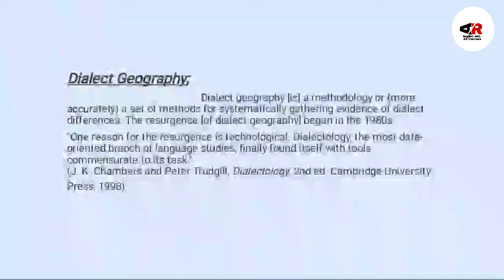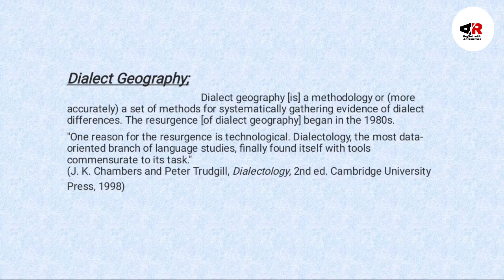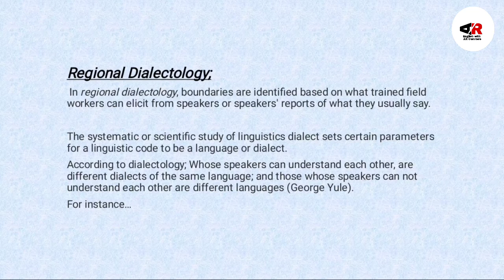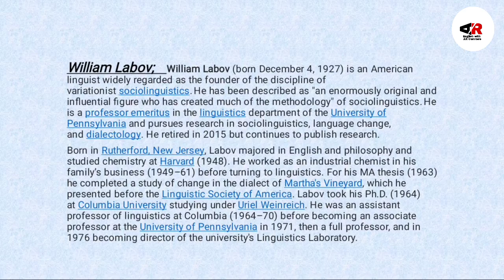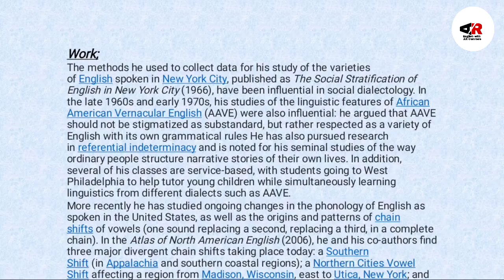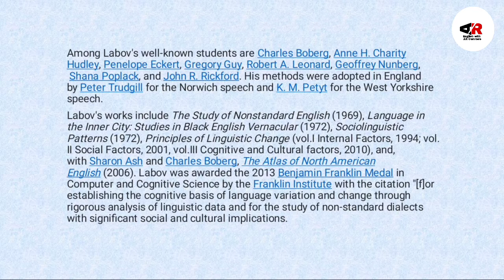Regional Dialectology in Sociolinguistics| Work of William Labov.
1) Regional Dialectology
2) Dialect Geography
3) The work of William Labov in Sociolinguistics